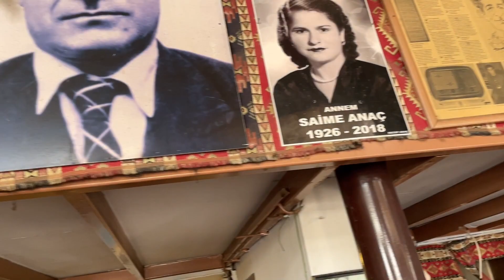ANTALYA'NIN ÜNLÜ PİYAZCISI SAMİ'DE MEŞHUR PİYAZIN NASIL YAPILDIĞI ANLATILIYOR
ANTALYA LEZZET DURAKLARI 2